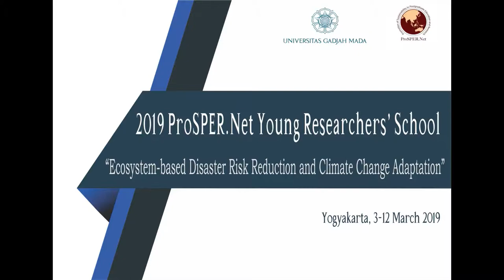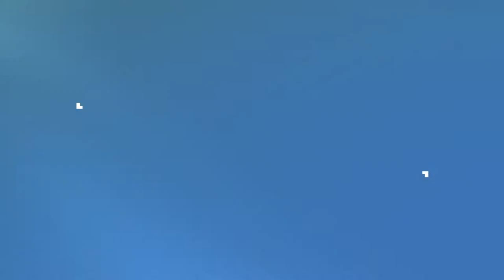2019 ProSPER.Net Young Researchers' School 3MT® competition - Top 10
As part of the 2019 ProSPER.Net Young Researchers' School (YRS), hosted by Universitas Gadjah Mada from 3-12 March, 2019 in Yogyakarta, Indonesia, students participated in the Three Minute Thesis (3MT®) competition.

This research communication competition celebrates the exciting research conducted by PhD students. Developed by The University of Queensland (UQ), 3MT® cultivates students’ academic, presentation, and research communication skills, by tasking students to explain their research in just three minutes, in a language appropriate to a non-specialist audience.

(Video credit: Suriadi)